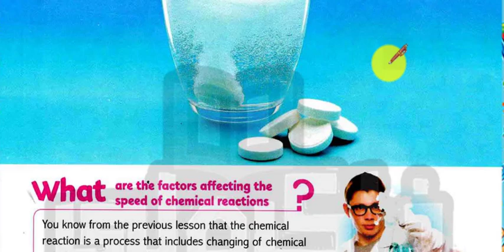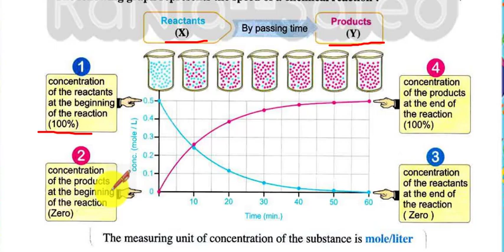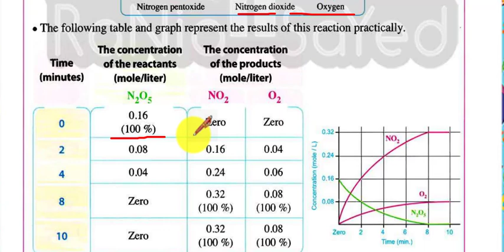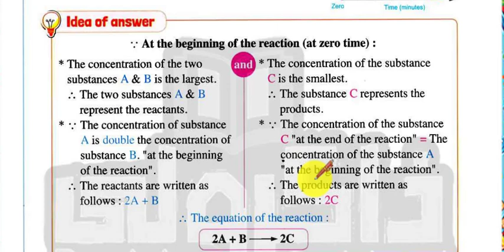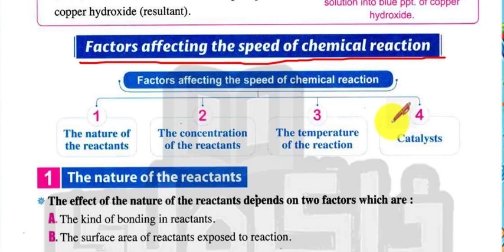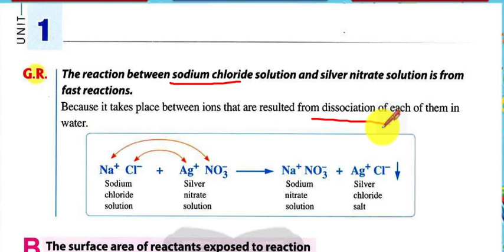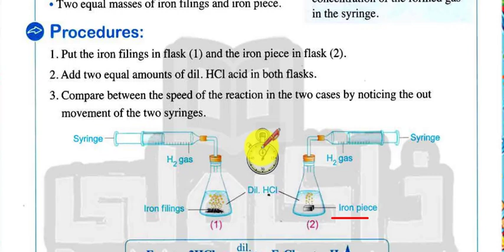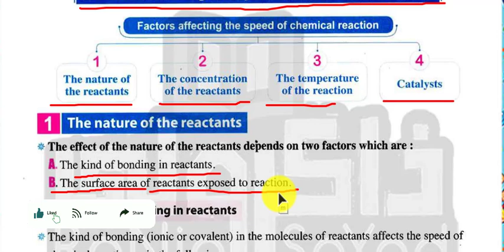Science2023 | Prep.3 | Speed of Chemical Reactions | Part (1-2) | Unit (1) | Lesson (2)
ساينس تالتة  اعدادي الترم الثاني
ساينس الصف الثالث الاعدادي الترم الثاني

لمتابعة مس جيرمين  وكل ما يخص الساينس :
صفحة الفيس بوك
لينك القناة
بالتوفيق والنجاح
مس / جيرمين جورج